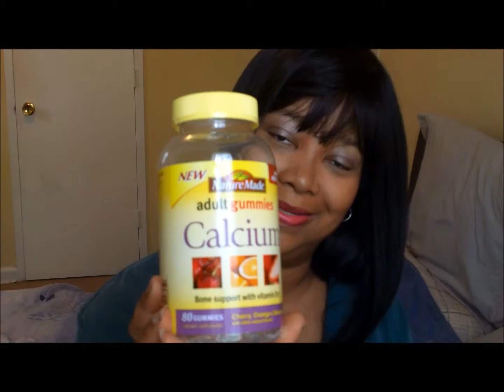Nature Made Calcium Gummy Vitamins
Hi, peeps this v-log is about calcium vitamins for women.